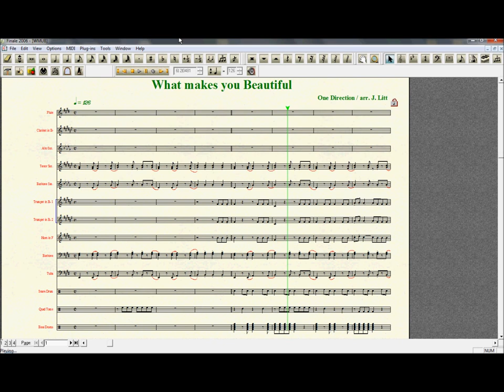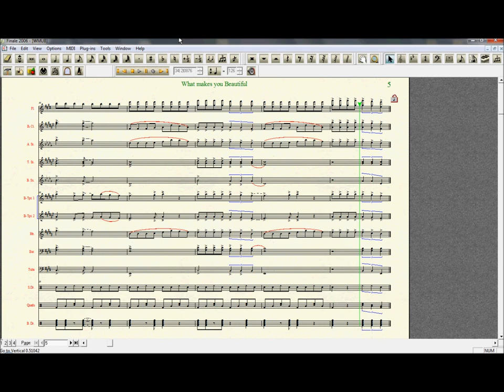What makes you Beautiful - One Direction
I'm insecure.  I know what for!